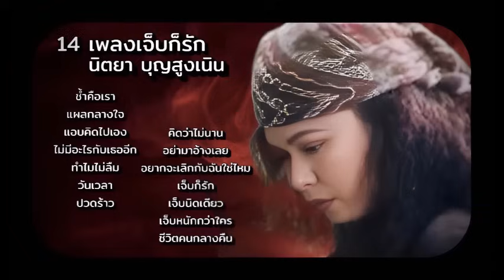14 เพลงเจ็บก็รัก | นิตยา บุญสูงเนิน [Audio Official]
14 เพลงเจ็บก็รัก
นิตยา บุญสูงเนิน
[Audio Official]
Creator : Promediamart
Copyright​ : Smile​ Music Licensing

1.ช้ำคือเรา
2.แผลกลางใจ
3.แอบคิดไปเอง
4.ไม่มีอะไรกับเธออีก
5.ทำไม่ลืม
6.วันเวลา
7.ปวดร้าว
8.คิดว่าไม่นาน
9.อย่ามาอ้างเลย
10.อยากจะเลิกกับฉันใช่ไหม
11.เจ็บก็รัก
12.เจ็บนิดเดียว
13.เจ็บหนักกว่าใคร
14.ชีวิตคนกลางคืน

Promediamart : สร้างสรรค์